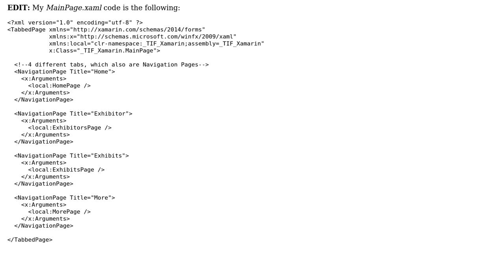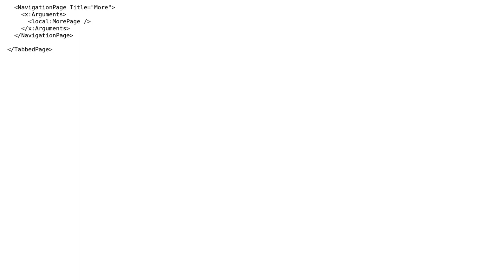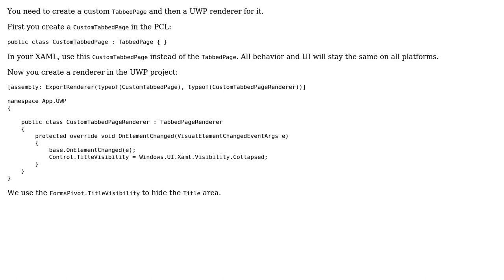Irritating blank space between Title Bar and Tabs in Xamarin.Forms UWP project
With thanks & praise to God, and with thanks to the many people who have made this project possible! | Content (except music & images) licensed under CC BY-SA | Music | Images & others | With thanks to user Martin Zikmund user kkaragki and the Stack Exchange Network Trademarks are property of their respective owners. You are responsible for your own actions.